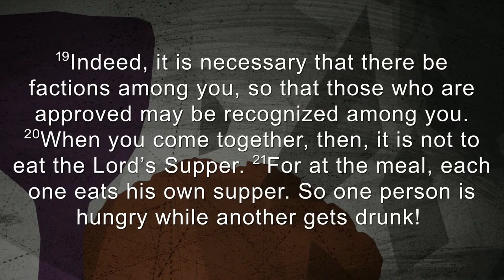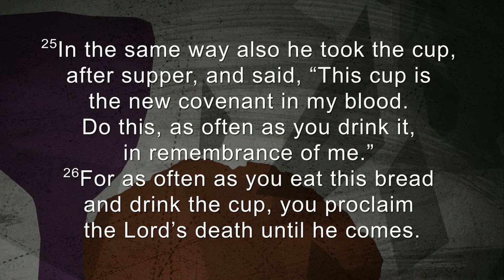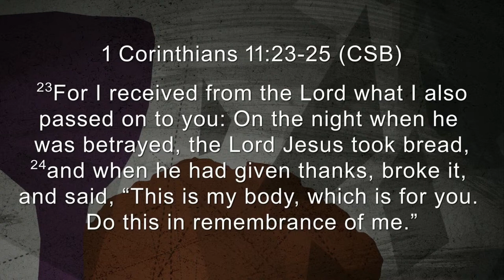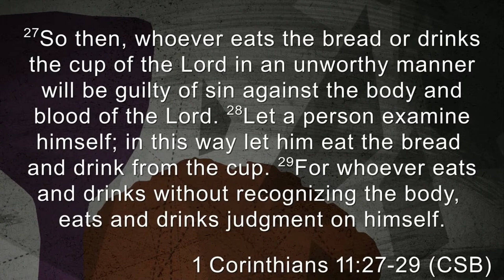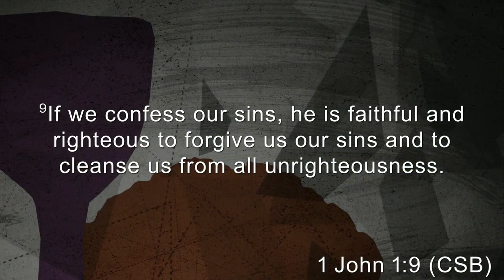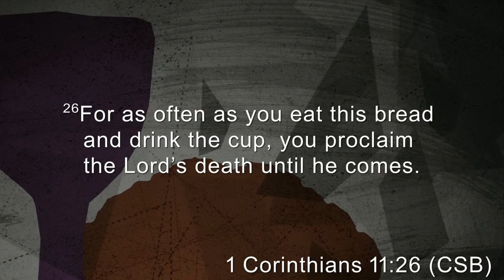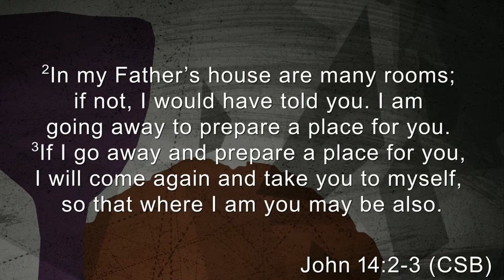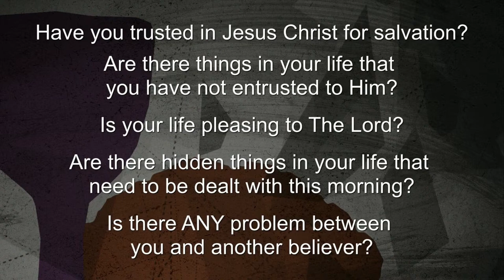The Lord's Supper (04.16.23)